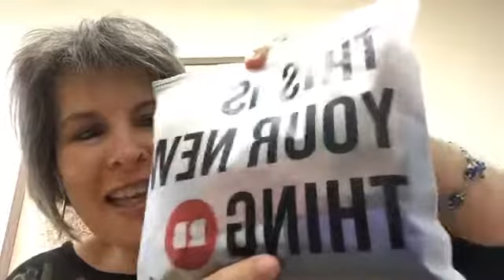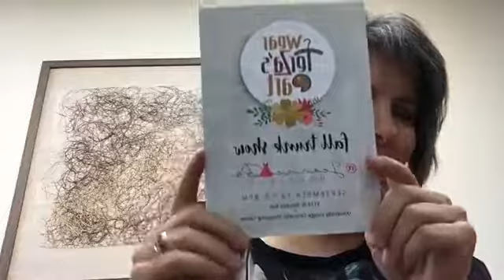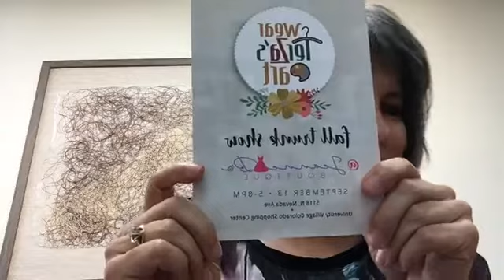Wanna see what I received in the mail today? So do I! (They are from my store - theTerzaFactor.co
Wanna see what I received in the mail today? So do I! (They are from my store - theTerzaFactor.com...)